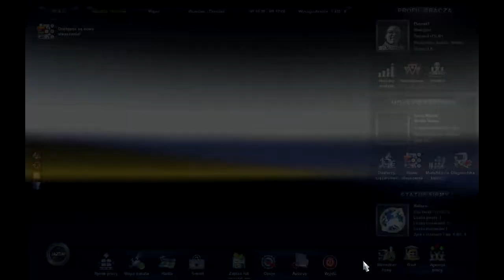Euro Truck Simulator 2 # 4 Nowa ciężarówka Trasa Wrocław Drezno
Czesc w tym od odcinku kupilismy nowa ciezaroweke jak narazie z malym silnikiem i nie chce jechac ;/ ale z czasem ja ulepszyby i bedzie lepiej sie nia smigalo